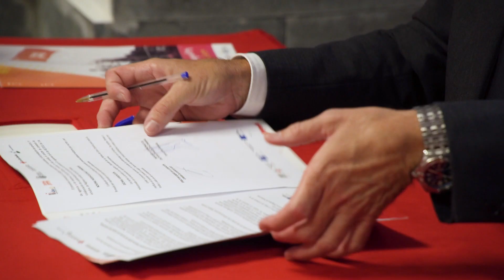Firma convenio Cruz Roja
La directora general de Juventud, Laura Fuentes, y el presidente autonómico de Cruz Roja Canarias, Antonio Rico, firmaron hoy un acuerdo de colaboración para la difusión del Carné Joven Europeo.